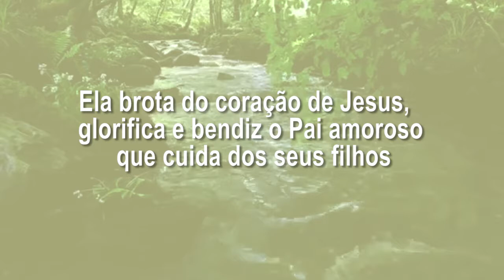Deus nos fala - 3ª-feira da 7ª Semana da Páscoa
18 de Maio de 2021

Cor: Branco
Evangelho - Jo 17,1-11a
Pai, glorifica o teu Filho.
+ Proclamação do Evangelho de Jesus Cristo segundo João 17,1-11a
Naquele tempo:
1Jesus ergueu os olhos ao céu e disse:
'Pai, chegou a hora.
Glorifica o teu Filho, para que o teu Filho te
glorifique a ti,
2e, porque lhe deste poder sobre todo homem, ele dê
a vida eterna a todos aqueles que lhe confiaste.
3Ora, a vida eterna é esta:
que eles te conheçam a ti, o único Deus verdadeiro,
e àquele que tu enviaste, Jesus Cristo.
4Eu te glorifiquei na terra
e levei a termo a obra que me deste para fazer.
5E agora, Pai, glorifica-me junto de ti,
com a glória que eu tinha junto de ti
antes que o mundo existisse.
6Manifestei o teu nome aos homens
que tu me deste do meio do mundo.
Eram teus, e tu os confiaste a mim,
e eles guardaram a tua palavra.
7Agora eles sabem que tudo quanto me deste vem de ti,
8pois dei-lhes as palavras que tu me deste,
e eles as acolheram,
e reconheceram verdadeiramente que eu saí de ti
e acreditaram que tu me enviaste.
9Eu te rogo por eles.
Não te rogo pelo mundo, mas por aqueles que me deste,
porque são teus.
10Tudo o que é meu é teu
e tudo o que é teu é meu.
E eu sou glorificado neles.
11aJá não estou no mundo, mas eles permanecem no mundo,
enquanto eu vou para junto de ti'.